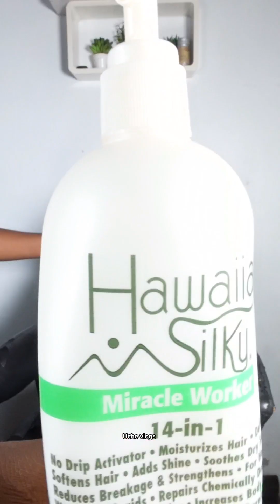Easy Rubber-band Hairstyle for kids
Kids Hairstyle kidshairstyle hairstyle #